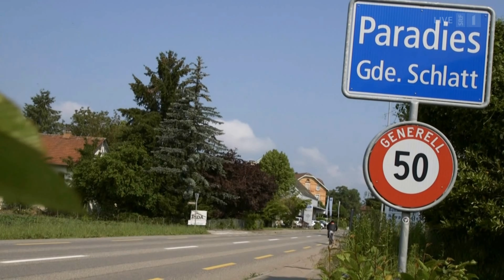Donnschtig-Jass - Salzi mit Kumpan on Tour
Und wieder ist Rainer Maria Salzgeber alias Salzi mit dem Donnschtig Jass unterwegs durch die schöne Schweiz. In diesem jahr begleitet ihn ein treuer Kumpan, der klassische Elektroroller aus Deutschland.